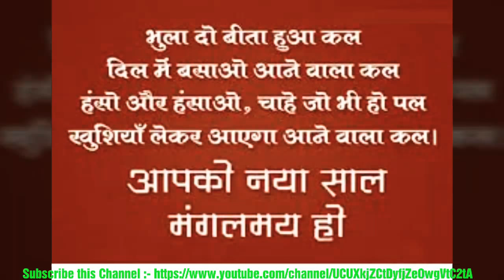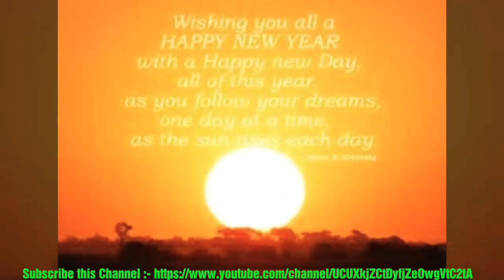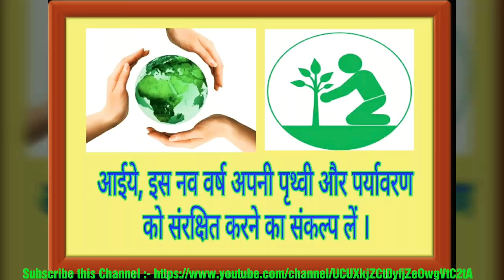Happy New Year | 2023 | Wishes | नव वर्ष की हार्दिक शुभकामनाएं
Happy New Year | 2023 | नव वर्ष की हार्दिक शुभकामनाएं |